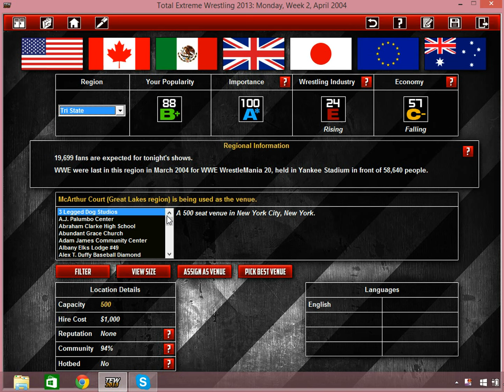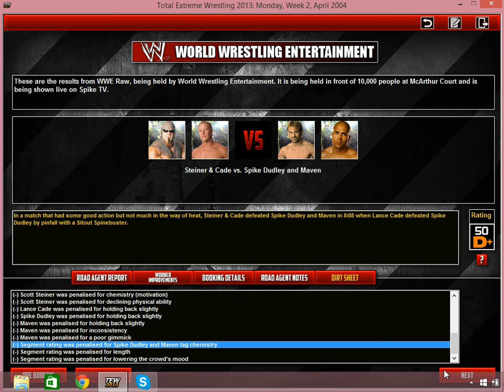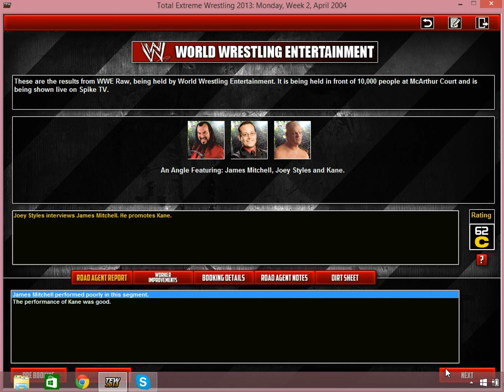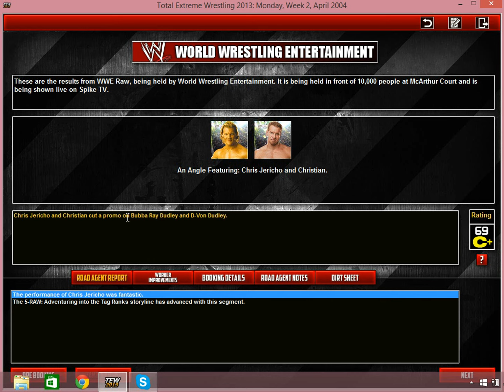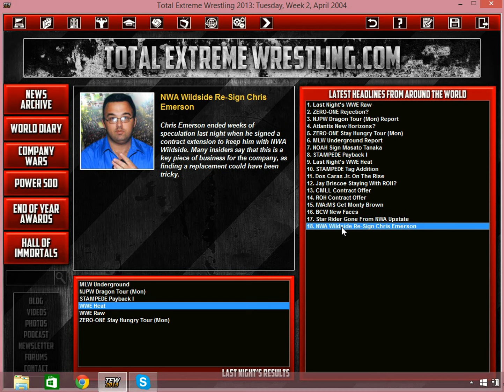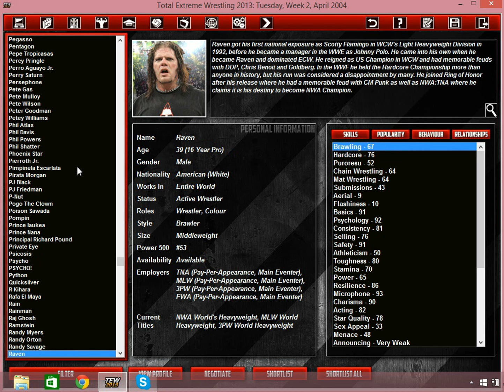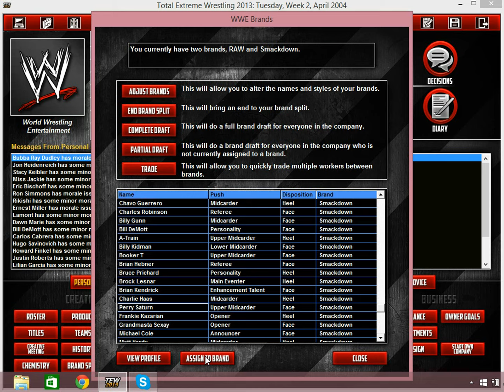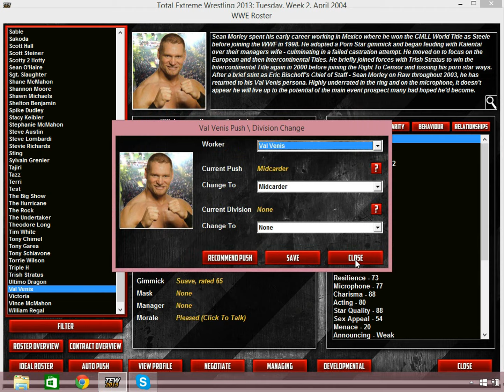TEW 2013 WWE RAW Week 14 "Well, That Happened"